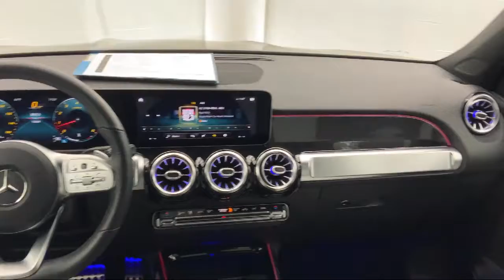2021 Mercedes-Benz GLB 250 4MATIC Glendale Burbank Los Angeles Pasadena Beverly Hills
2021 Mercedes-Benz GLB 250 4MATIC Stock Number: 21M1708A Vin:W1N4M4HB4MW113741.

CalStar Motors
700 S Brand Blvd